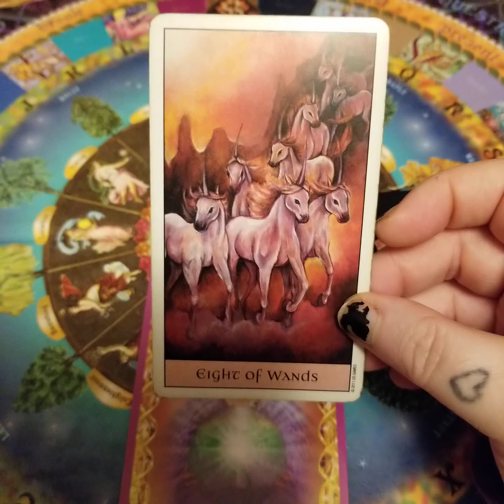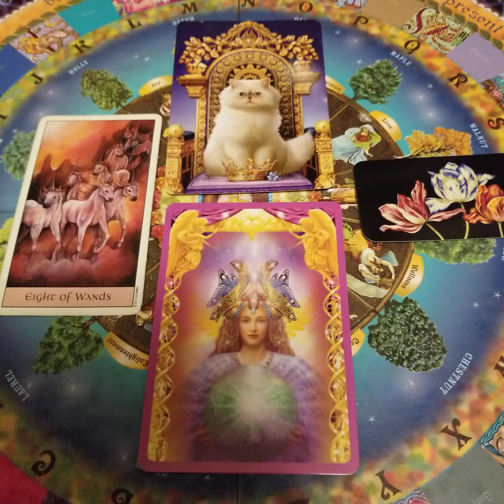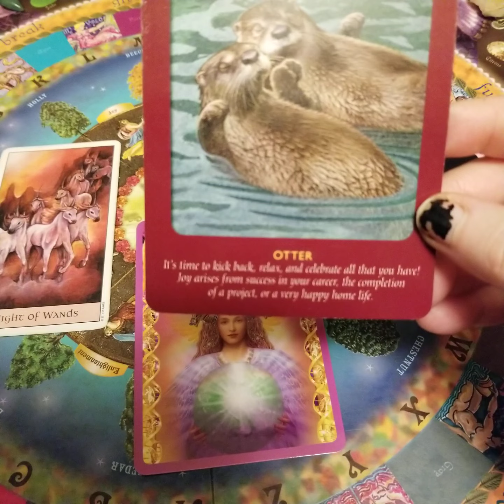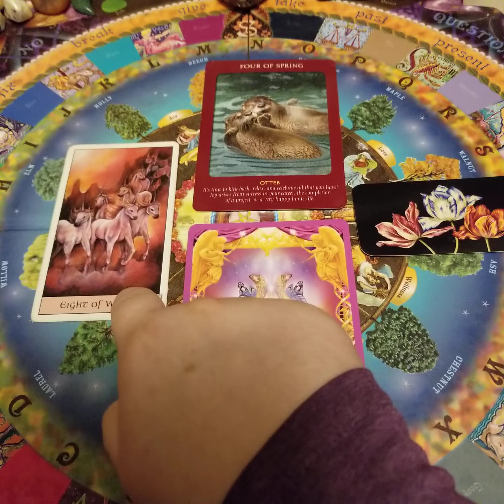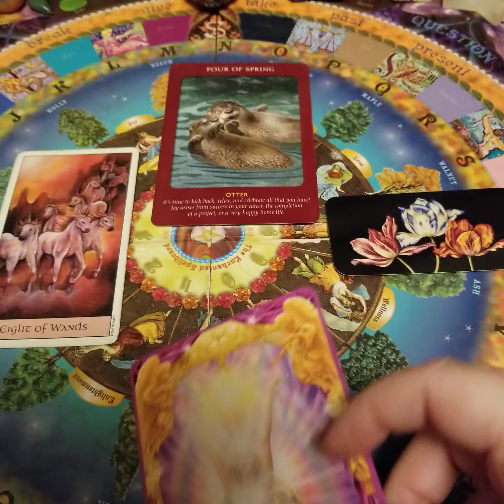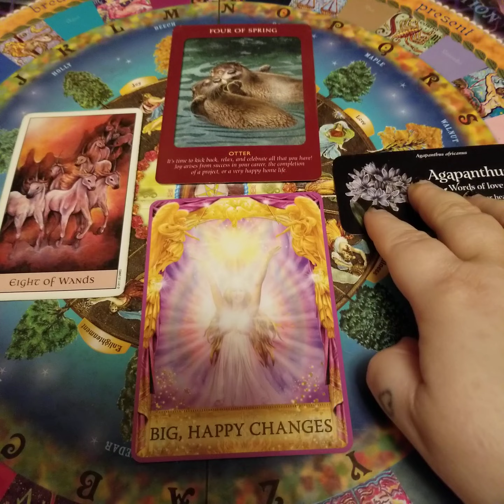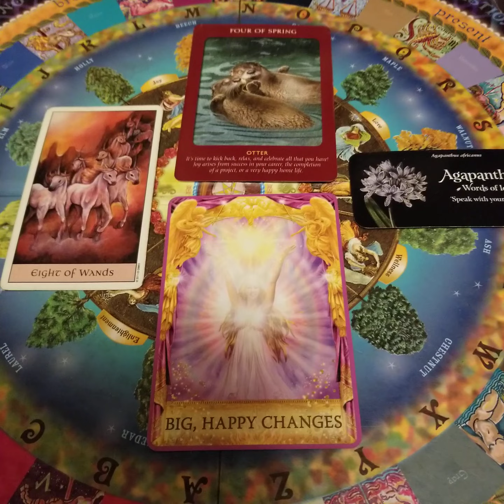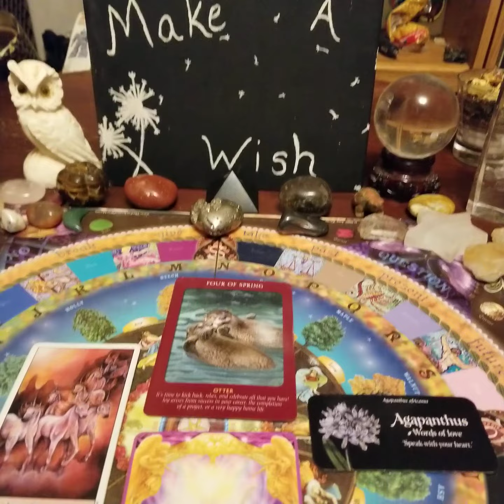BIG, Happy Changes Up Ahead!!! Daily Tarot Sunday 11/12/23 dailytarot 🔮🕯❤🍂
I am using: The Crystal Visions Tarot, The Animal Tarot, The Angel Answers Oracle, & The Language of Flowers Mini Deck for this Reading!

Sunday's are a good day to focus on (for spellwork etc) Success, Fame, & Victory. Some good colors for the day (for candle work, crystals, etc) are Gold, Yellow, & White. Sunday is connected to the sun. This day sets the tone for the week that starts tomorrow. Sunday is ruled by solar deities like Helios, RA, & Brighid. Associated to gold, it radiates vitality & success. Use this day to cast spells of inspiration & wealth.

You must be 18+ to Book a Reading with me. You can reach me in the following ways:

To purchase an item from Amazon that will help my family

To purchase an item from the Walmart Registry to help my family

I hope we all have a magical day! Much light & love always!
Gigi 🔮🕯❤